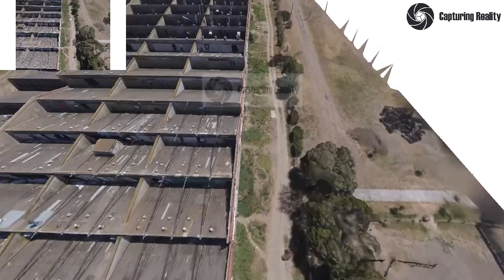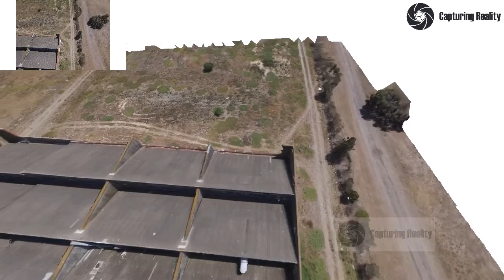Bradmill Roof flyover